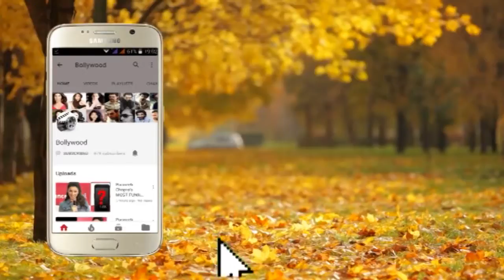Launch of Author Manu Dhawan's Debut Novel THE UNPRODIGAL Part 7